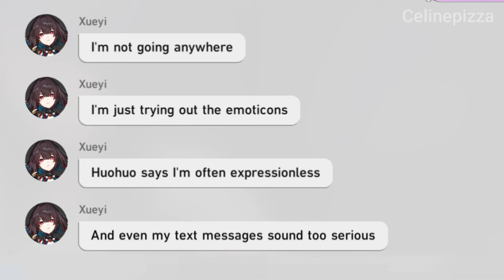Xueyi try hard getting to join our chat is the funniest thing Honkai Starrail have cooked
Content Creator Artist   Prohibited to repost without providing credit

please allow us to create more video by following us  on twitter